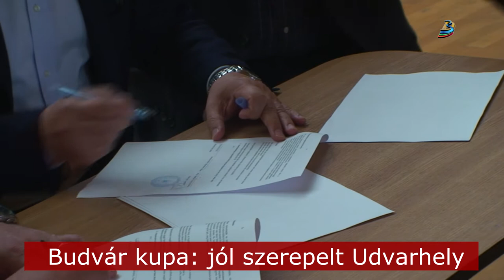Budvár kupa: jól szerepelt Udvarhely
Ifjúsági nemzetközi női kézilabda-tornának adott otthont Székelyudvarhely a hétvégén. Második alkalommal szervezték meg a Budvár-kupát, három kategóriában, összesen 24 hazai és magyarországi csapat nézett farkasszemet egymással. A bajnokság junior 3-as korosztályában a legjobb kapusnak az udvarhelyi Bálint Anna bizonyult. Szintén a kézilabdához kapcsolódik, hogy a hétvégén a Győri ETO KC és az ISK, Győr után itt Székelyudvarhelyen is aláírta a Görbicz Anita világklasszis nevével fémjelzett kézilabda iskola elindításáról szóló szerződést.